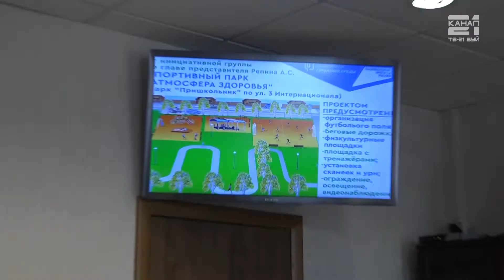Заседание по обеспечению проведения голосования по благоустройству общественных территорий